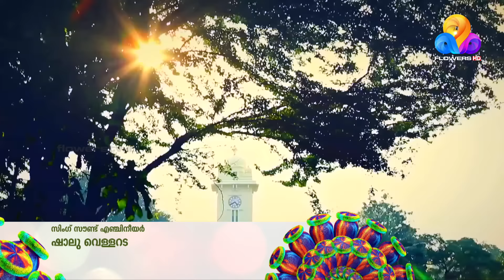Uppum Mulakum│Flowers│EP# 990